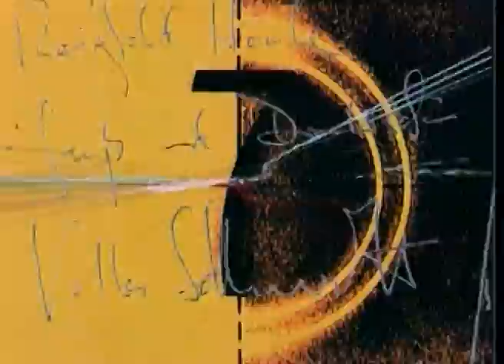Star TV Trailer 1995